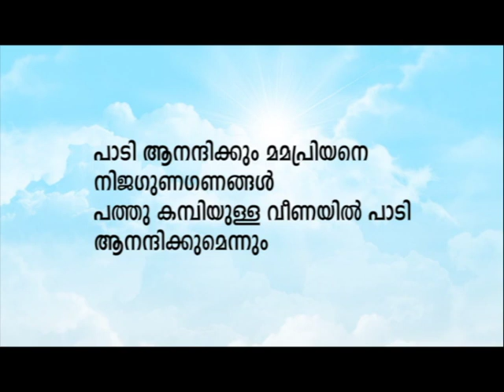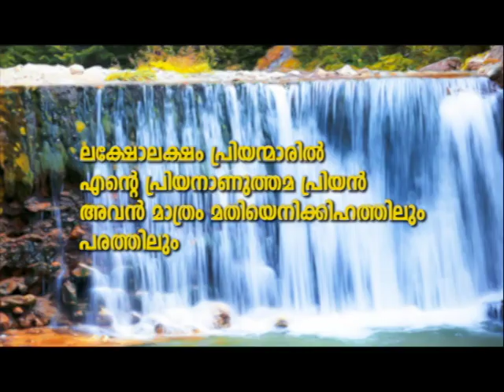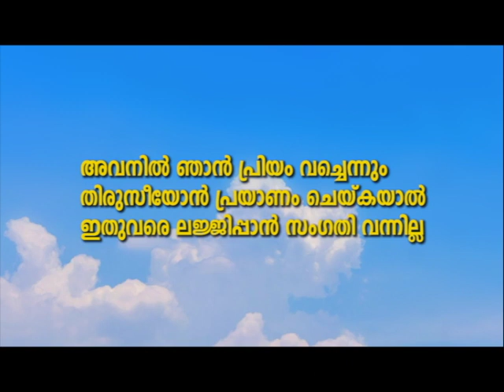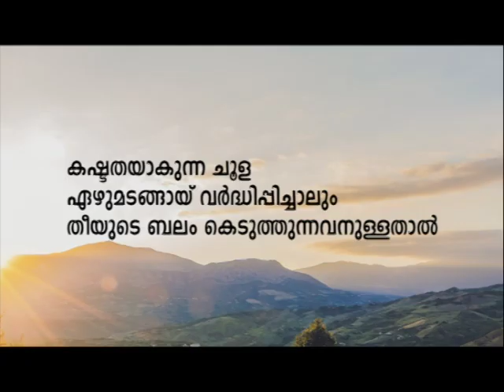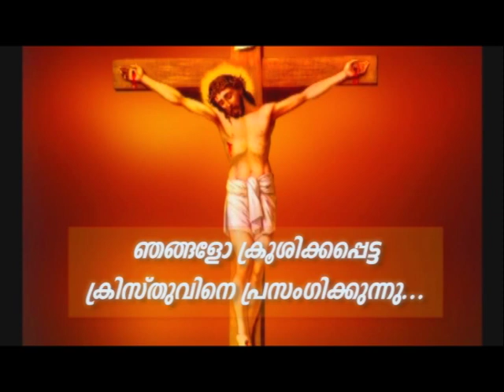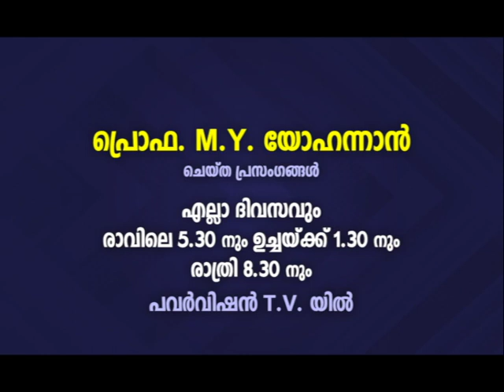PV 20AUG2022 1 30PM